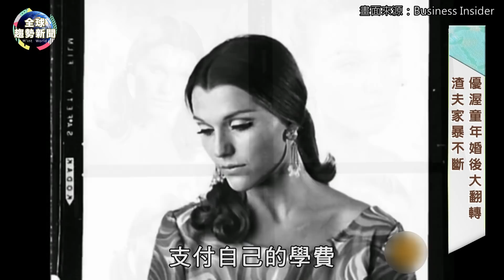逆轉地獄婚姻養出世界首富！馬斯克72歲「銀髮超模」酷媽【全球趨勢新聞】ˍ20210201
營養學博士、銀髮超模、72歲網紅，她是縱橫時尚界跟醫療界數十年伊隆馬斯克的媽媽—梅伊‧馬斯克，歷經丈夫家暴、離婚、窮困，如何走出煉獄婚姻成為愛自己的女人？而單親媽媽如何獨自養出三個成就非凡的億萬富翁孩子？

全球趨勢新聞 主播 丁靜怡 帶我們掃描國際熱搜關鍵字
🌍每天來點國際觀🌍

00:00 72歲超模馬斯克之母
01:01 地獄婚姻到營養學博士
03:33 中年壓力肥暴增30公斤
05:36 全家人都是創業企業家
06:36 阿嬤級網紅成功秘訣
09:23 不檢查作業給自由的母親
10:45 打造非凡馬斯克家族